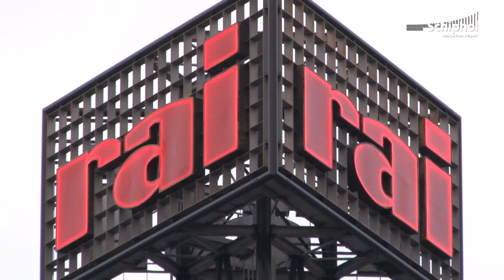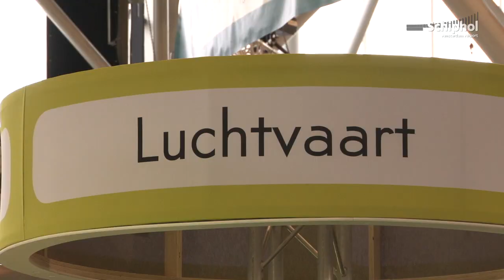Intentieverklaring ondertekend voor grootschaliger gebruik biofuel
Schiphol zet samen met KLM, de ministeries van Infrastructuur & Milieu en Economische Zaken, SkyNRG, Neste Oil en het Havenbedrijf Rotterdam in op duurzame brandstof voor vliegtuigen. Dinsdag 12 november hebben deze partijen een intentieverklaring getekend gericht op het grootschalig gebruik van duurzame biofuel. Het is uniek voor de sector en voor de economie dat marktpartijen en overheid gezamenlijk de intentieverklaring 'Bioport for jet fuels in the Netherlands' hebben ondertekend. In de afgelopen jaren is aangetoond dat er veilig en duurzaam gevlogen kan worden op biofuel. Nu is de tijd aangebroken voor de volgende stap: gezamenlijk opschaling van de productie, de levering en het gebruik van duurzame biofuel.